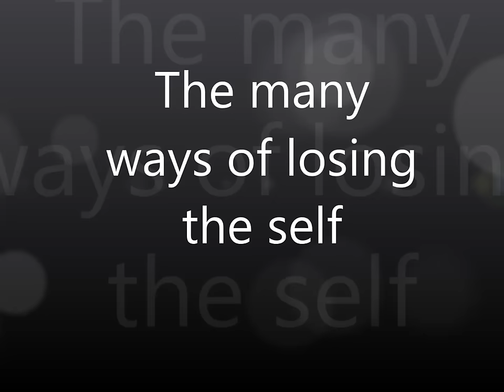The many ways of losing the self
Gary Weber and Rich Doyle dialoging on using alcohol, sex, psychedelics, extreme sports and nondual awakening as ways to temporarily or permanently lose the I/self.

Gary Weber

Books

   1)  Happiness Beyond Thought: A Practical Guide to Awakening

   2)  Dancing Beyond Thought: Bhagavad Gita Verses and Dialogues on Awakening

   3)  Into the Stillness: Dialogues on Awakening Beyond Thought (with Rich Doyle)

Panel Discussions

Interviews

Rich Doyle